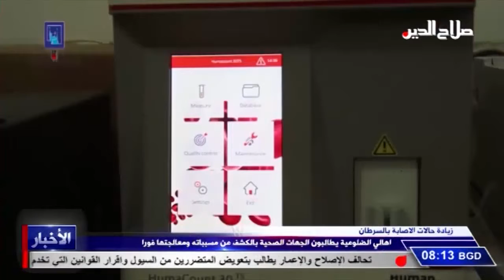زيادة حالات الاصابة بالسرطان اهالي الضلوعية يطالبون الجهات الصحية بالكشف عن مسبباته ومعالجتها فورا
زيادة حالات الاصابة بالسرطان
اهالي الضلوعية يطالبون الجهات الصحية بالكشف عن مسبباته ومعالجتها فورا

زيادة حالات الاصابة بمرض السرطان في عدد من المناطق في قضاء الضلوعية جنوبي محافظة صلاح الدين , اثار استغراب المواطنين الذين طالبو الجهات الصحية بالكشف عن مسبباته ومعالجتها فورا